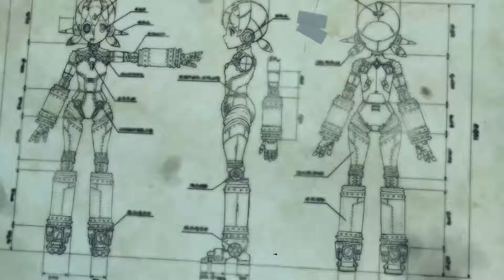Xenoblade Chronicles 2 - 221 - Der Plan für Cutiepie-Poppi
Zum Start gibts erstmal eine Failportation und wir schnappen uns Björn. Danach trainieren wir ein wenig unsere Techniken und tauschen auch ein paar aus. Zum Schluss sehen wir uns die Pläne von Tatazo für Poppis dritte Stufe an.